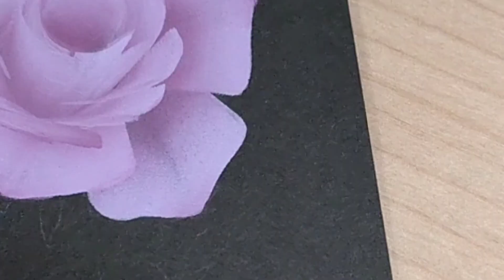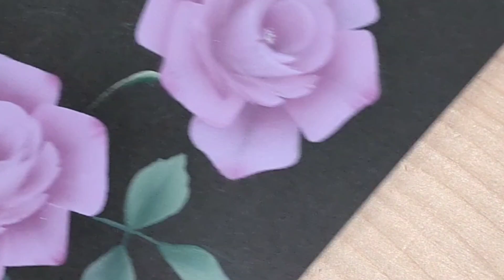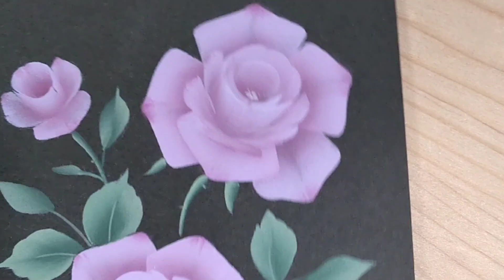トールペイント バラ描き方 (紫のストロークローズ)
ダブルローディングのストロークで紫のバラを描きます。
平筆を使いますが、アンギュラーでも大丈夫です。
o(*⌒―⌒*)o

図案説明は↓下の方にアドレスのリンクがございます。
配信後には、コミュニティにもカラー図案掲載予定。

ヒロミです。
このチャンネルでは、主にアクリル絵具で描く花の絵を配信しています。

私はバラを描くのが好きです。
よかったら見て下さいね。

本日の使用アクリル絵具
DA01スノウホワイト
DA272パープルカウ
DA175プラム
DA364アロエ
DA133ハウザーダークグリーン

(使用筆)
ナイロン平筆6号、8号、10号
ナイロンのアンギュラー筆1/4インチ
フィルバート10号(ぬらしぼかし用)
スーパーチャコペーパー(ホワイト)
スタイラス
ペーパーパレット
水入れ

↓お教室で使う場合は、「YouTube 猫とペイントから引用」とご明記をお願いします。💖

木田弘美
2000年　銀座ソレイユコンテスト　グランプリ受賞
2003年　SDP米国デコラティブ協会主催コンテスト　1位受賞
2009年　一級陶磁器絵付け技能士(国家資格)取得

物作りが好きで、ペイント歴はうん十年ございます。(* ´艸｀)
手根管症候群で両手を痛めてから手神経の手術を受け、数年。。。描くことを辞めておりましたが、YouTubeを始めると同時にペイントを再開しました。
YouTubeは見る側であり、やる側になろうとは想像もしていなかったのですが、新しいことを始めてみようと思いました。